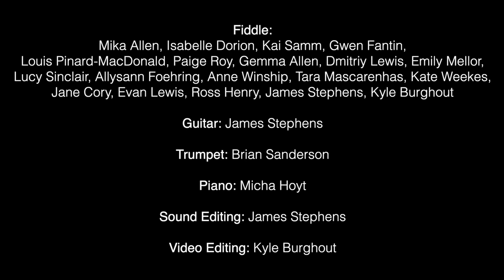Fiddleheads Musical Theatre: The Wedding Gift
Fiddleheads Musical Theatre (Chelsea, QC, Canada)

The Wedding Gift (composed by Dave Panting, arranged by James Stephens)